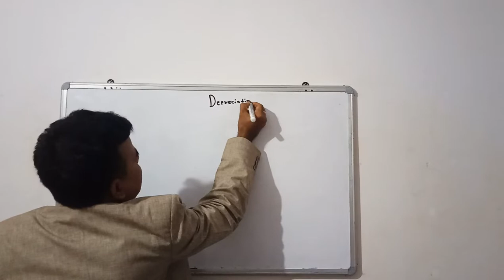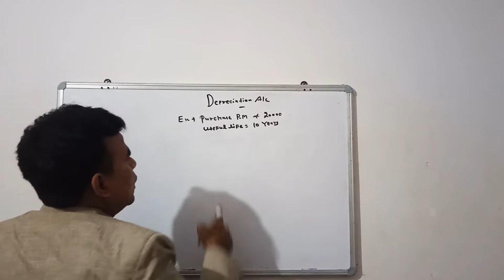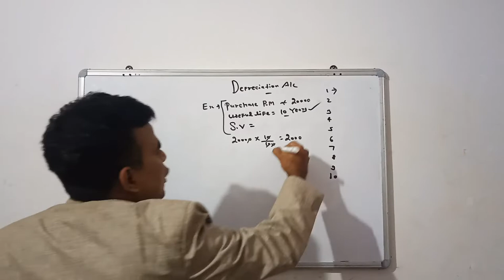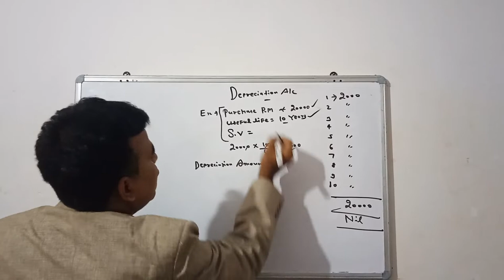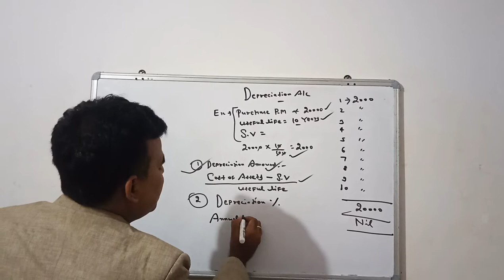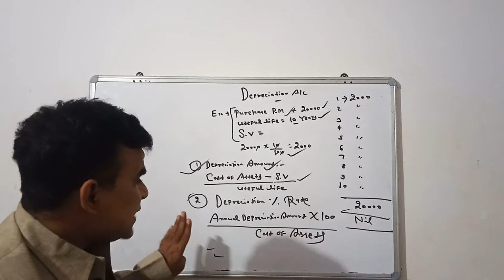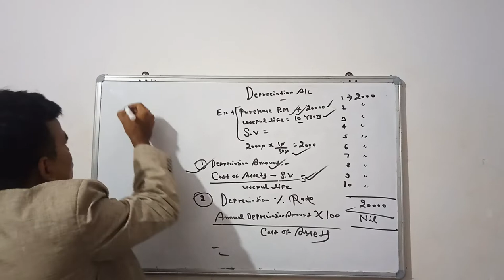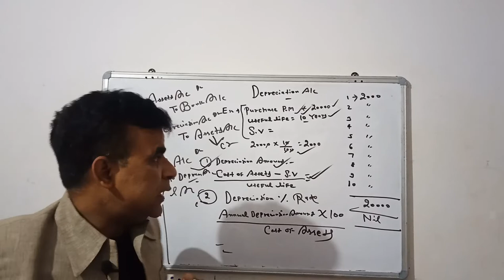Depreciation Account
DEPRECIATION ACCOUT
STRAIGHT LINE METHOD DEPRECIATION
W.D.V. METHOD DEPRECIATION CHARGED
WHAT IS DEPRECIATION
SLM METHOD DEPRECIATION